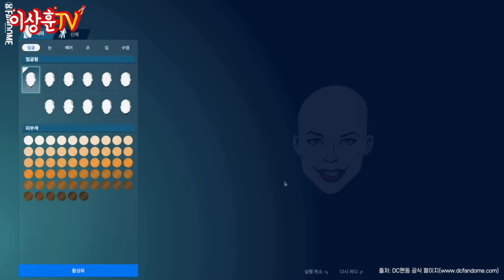[특집] 스페셜 스테츄들의 향연! DC 슈퍼히어로 이상형 월드컵!! (Feat. DC팬돔2021)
드디어 큰 거 옵니다, DC팬돔 2021!!

기념으로 500회 특집 때 하려던 이상형 월드컵 특집을 사알짝만 당겨서 준비해 봤습니다!!
그 대신 퀄리티는?! 어마무시하다~!
DC 슈퍼히어로 월드컵의 승자는 누가 될 지! 영상 재밌게 보시죠!

참고로 DC팬돔 2021 실시간 스트리밍 외에도!!
10월 18일 오후 8시!!
영국남자 Josh 와 국가비가 소개해 줄 DC팬돔 애프터 파티도 많이 보러 와주세요!
역시 한글로 또 봐야 제 맛 아니겠습니까!! 같이 수다도 떨구요~
애프터 파티는 어디서?

그리고! 공식 DC팬돔 사이트 을 방문해서 가입하시면,
DC 디지털 코믹스, 아바타 빌더, 셀피스테이션 등 이전까지 공개되지 않은 DC의 콘텐츠와 다양한 프로그램을 즐기실 수 있다는 거~!

그럼 다같이 DC팬돔 2021 즐겨봅시다!!